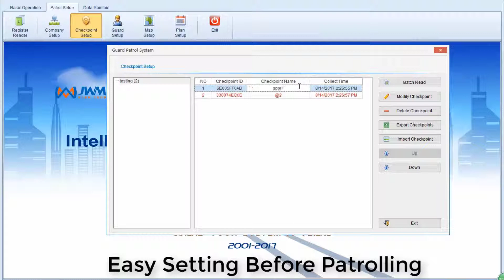Short Introduction about WM-5000F3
JWM Hi-Tech Development Co., Ltd Focused on Guard Tour System manufacturing for 17 years. Our products: Touching guard tour systems, RFID guard tour systems, GPRS guard tour systems, GPS guard tour systems, and other time & attendance products used in supervising guards patrolling in hotel, shopping mall and factory etc., oil pipeline checking and management, police patrol, railway checking and management, power transmission cable checking and management and forest fire control etc..